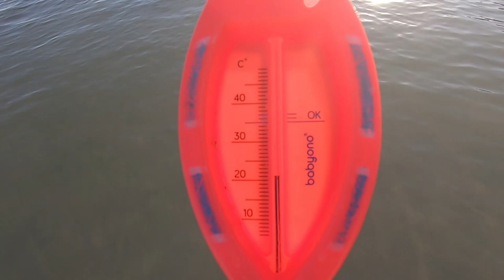КАМКА В АНАПЕ: ВРАГ ИЛИ ДРУГ? МИФ ИЛИ РЕАЛЬНОСТЬ. ТОЛЬКО ФАКТЫ. НАСТОЯЩЕЕ НАЗВАНИЕ.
- Я кулинарю

4. О Сдаче жилья в летний и круглосезонный период